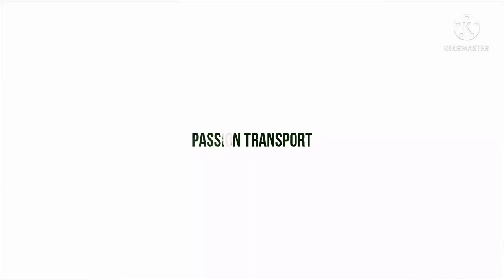Les rames du RER B (du Z23000 au MI20)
Merci pour les 1000 vue de ma chaîne ! Je suis très ravie.
Après la publication de ma vidéo sur les rames du RER A j'ai décidé de faire une série sur les rames qui ont connu la ligne. Du RESEAU RER au RESEAU TRANSILIENS, retour sur une histoire quelque mouvementé.
Une des lignes les plus fréquenter la ligne B est une des lignes problématique.
Je parlerais de cette histoire dans une nouvelle vidéo.
 N'hésitez pas à vous abonné et je vous à la prochaine pour de nouvelle vidéo. Salut !!